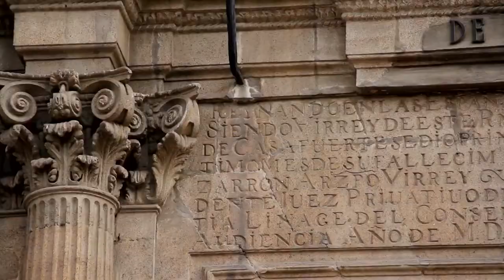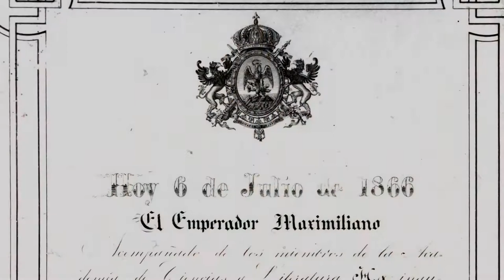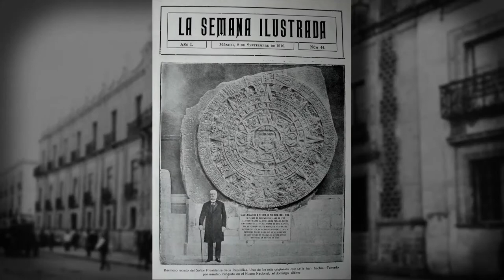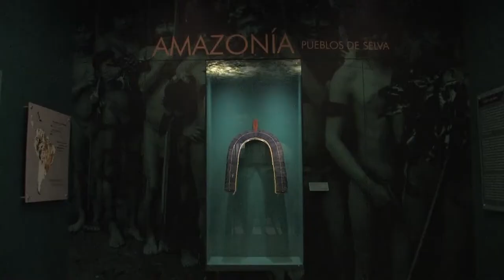Museo Nacional de las Culturas del Mundo - INAH TV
En este video realizado por la Dirección de Medios de Comunicación del Instituto, te damos a conocer aspectos muy relevantes de la historia de este majestuoso Museo Nacional.